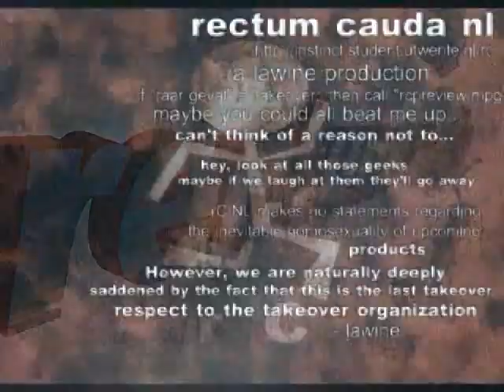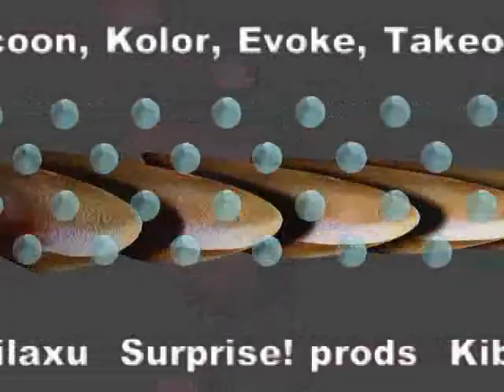Preview by rECTUM cAUDA in 2001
Title : Preview
Group : rECTUM cAUDA
Year : 2001
Party : Takeover
Compo : Anim
Place : 9th